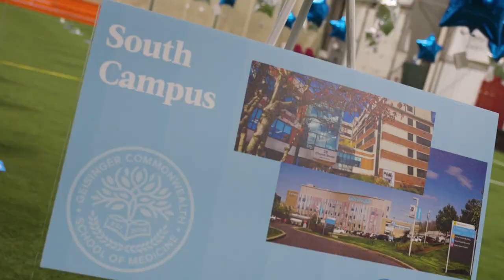GCSOM Match Day 2024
Highlights from Geisinger Commonwealth School of Medicine 2024 Match Day. Watch students find out where they’ll spend the next few years of their medical training.